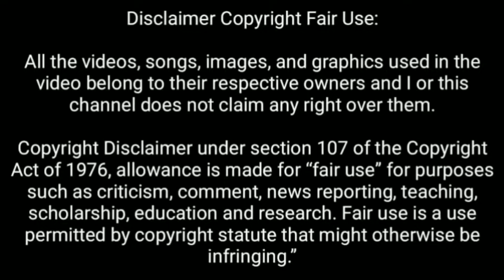Dance of the Sky Empire-02.ফ্যান্টাসি রোমান্টিক💖.Best drama Bangla Explanation.Bengali Explainer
This channel provides all kind of drama explanation.